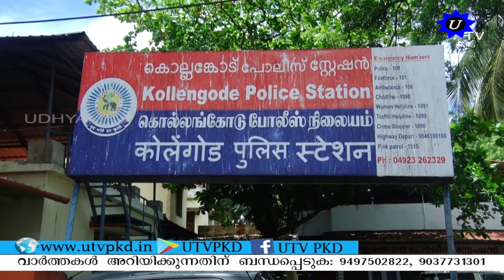പരസ്പരം പീഡനകുറ്റമാരോപിച്ച് മുതലമട നിവാസികൾ. SUBSCRIBE OUR CHANNEL.!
പരസ്പരം പീഡനകുറ്റമാരോപിച്ച് മുതലമട നിവാസികൾ